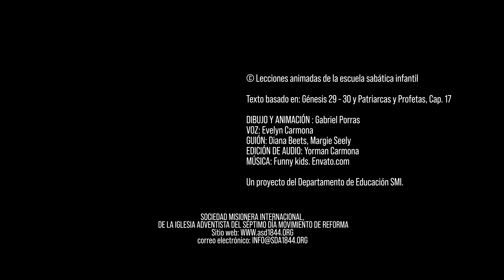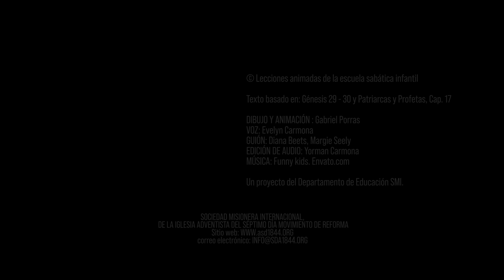Leah, la mujer agobiada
Esta es la historia de Lea.  Su historia está basada en Rut 4:11, Génesis 29 - 30 y Patriarcas y Profetas, Capítulo 17